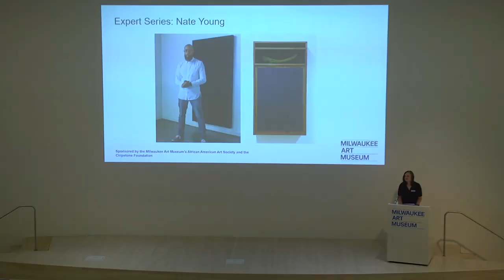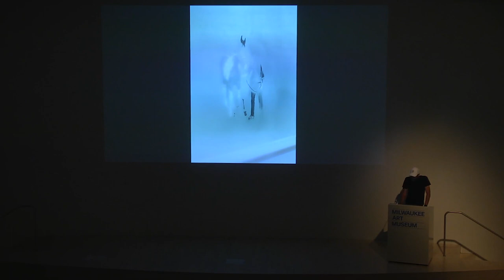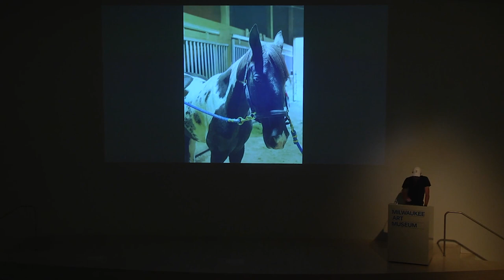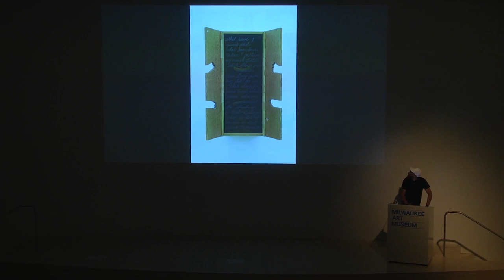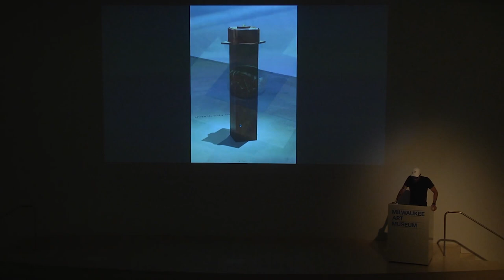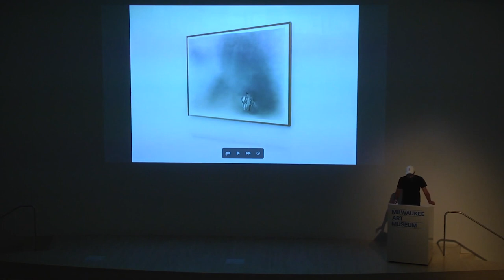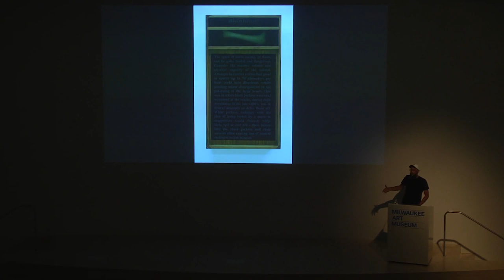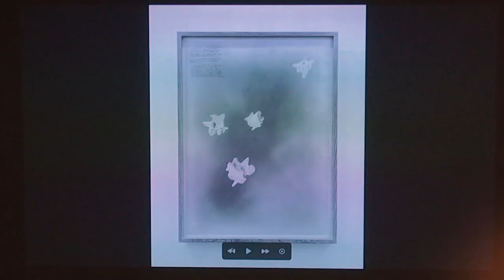Expert Series: Artist Nate Young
Chicago-based artist Nate Young talks about exploring themes of memory and systems of knowledge and belief through his work, including his sculpture Votive Offering in the collection galleries.

The Expert Series welcomes renowned scholars and artists to the Museum for engaging, expansive conversations that dive deeper into an exhibition, artist, or theme.

Additional support from the Chipstone Foundation